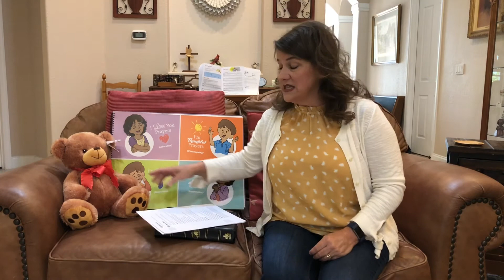Jacob's Family Grows